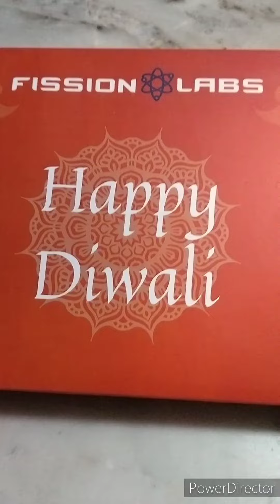Diwali Sweet Box || From Fission Labs || Happy Diwali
Hey Guyzzz, I'm Divya Sunil If You Like My Video Please Make Sure To SUBSCRIBE and Hit That Bell Icon So You Will Never Miss An Update, so Like, Share & Comment.